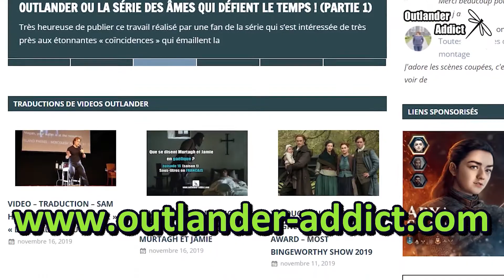OUTLANDER | Conversation entre Maril Davis et Diana Gabaldon sur la saison 5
Conversation entre Maril Davis et Diana Gabaldon
– elles reviennent sur leurs six dernières années de collaboration dans le cadre de la série
–  elles répondent à  quelques questions de fans inconditionnels
– le tout au profit de Médecins Sans Frontières (MSF)
– il y un aperçu du 9ème livre de Diana à  venir
– et une scène bonus inédite de la saison 5 entre Murtagh et Ulysses (épisode 6 de la saison 5)

Episode 1 des vidéos END OF SUMMER SERIES

Lien vers la vidéo d'origine en VO | link to the original video 👉 Starz